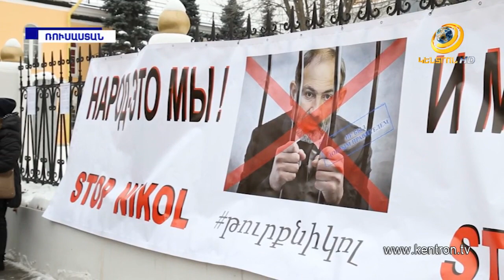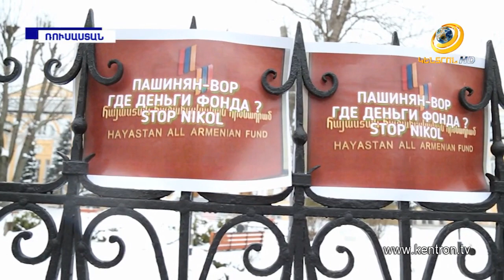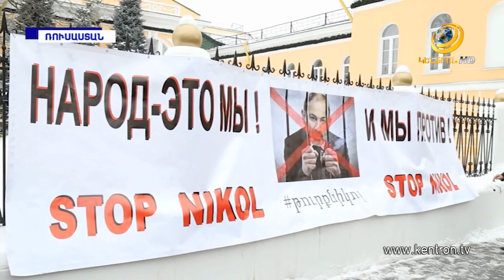«Ի՞նչ կարգավիճակով ա Ալիևի հետ նստելու սեղան, չայ խմի». ՌԴ հայերի ակցիան՝ ընդդեմ Փաշինյանի այցի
Նիկոլ Փաշինյանի` Մոսկվա կատարած աշխատանքային այցի և եռակողմ հանդիպման դեմ բողոքի ակցիա է տեղի ունեցել նաև Ռուսաստանի մայրաքաղաքում: Հայ համայնքի ներկայացուցիչները հավաքվել են Մոսկվայում Հայաստանի դեսպանատան դիմաց և պահանջել վարչապետի հրաժարականը: «Նիկոլ Փաշինյանը հայ ժողովրդի մանդատը չունի և իրավունք չունի որևէ փաստաթղթի տակ ստորագրել»,- ասել են դեսպանատան դիմաց հավաքված ցուցարարները: Ակցիայի ժամանակ տեղի է ունեցել նաև ընդդեմ Նիկոլ Փաշինյանի ստորագրահավաք: